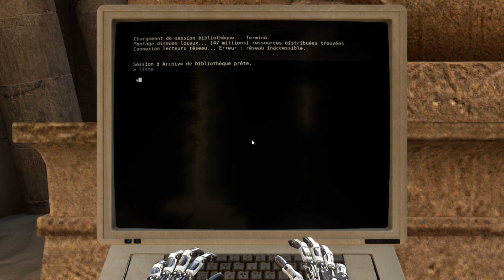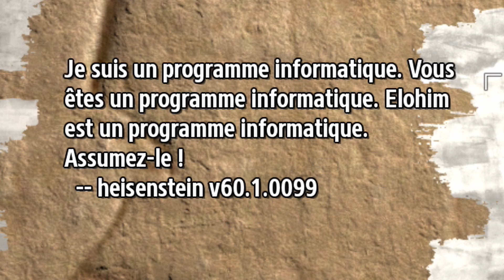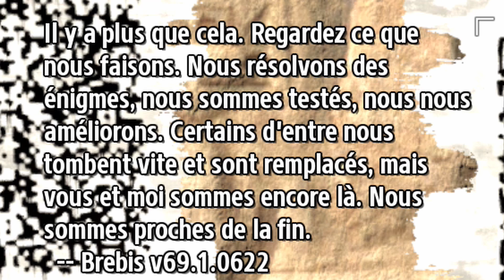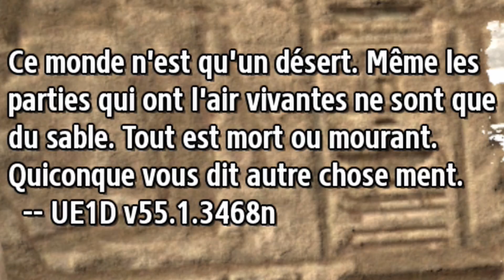[Playthrough] The Talos Principle - EPS 22 : L’ÉNIGME DU DIE AND RETRY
Voici le 22éme épisode du let's play sur le puzzle game des créateur de serious sam !
Dans cette épisode, je continue à me casser la tête sur des énigme fastidieux et, pour certain, mortel ! (mais genre, très mortel)